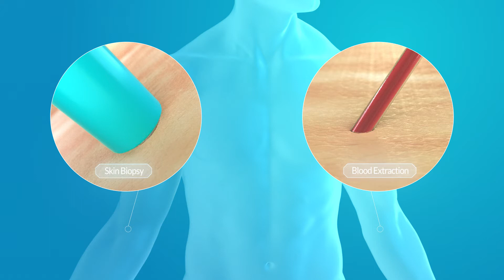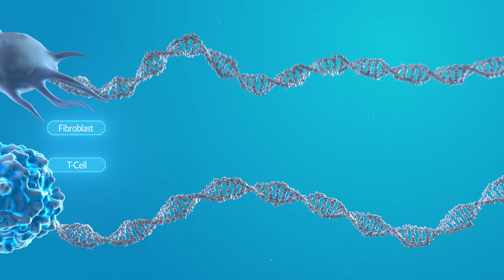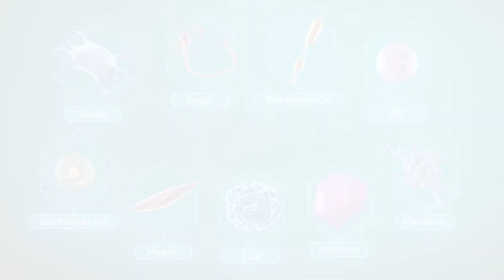MOGRIFY® Cellular Reprogramming Technology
The MOGRIFY® technology was developed as a systematic means of identifying the key regulatory switches, such as an optimal combination of transcription factors, required to drive cell identity. The platform can be used to enhance existing stem-cell forward reprogramming methods or can bypass development pathways altogether, affecting a direct transdifferentiation between a mature cell type to another mature cell type.

Learn more about the technology and its applications at mogrify.co.uk/science/